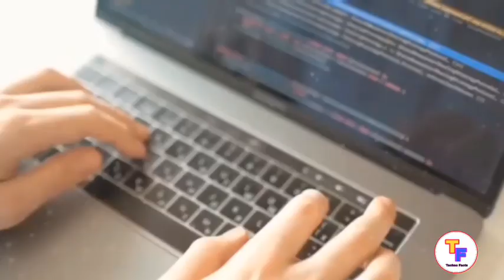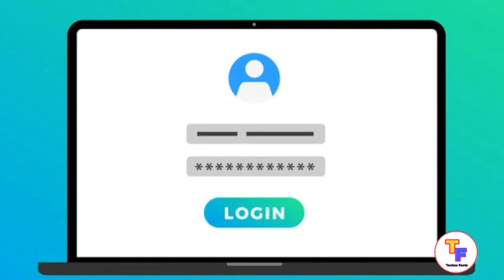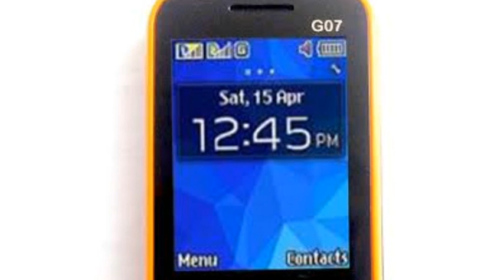I guaranteed that You don't know 😲Most Interesting Fact about the Biskuit's Holes and reCAPTHA!!🤔😲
Most amazing facts about Nose's two nostrils and what the reason to give reCAPTHA🤔😲!!
TF Ep.#6

In this video Facts you don't know or never knew. Today you will see and learn the unknown facts about the meaning of Biscuit's holes and why the SIM card's corner is cut and this video gonna be very helpful and interesting so watch the video till the end and I hope you like the Episode#6.

Queries Solved:-

2. Why nose have two nostrils
3. Why the SIM Card's corner is cut
4. Meaning of Biscuit's holes
5. why website is giving the reCAPTHA

- The video has no negative impact on the original works( it would actually positive for them)
- It is no transfortive in nature
- I only use bits and pieces of the video to get the point across where necessary.

                               -:Thanks :-